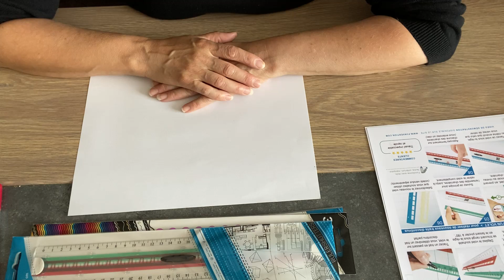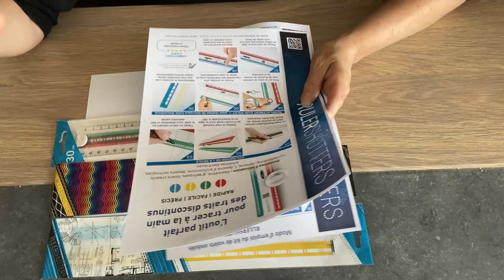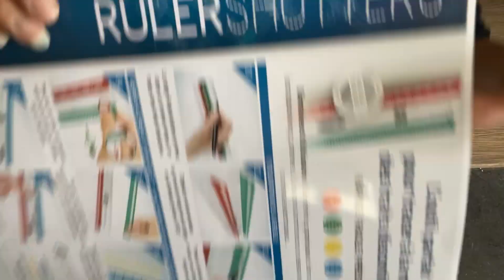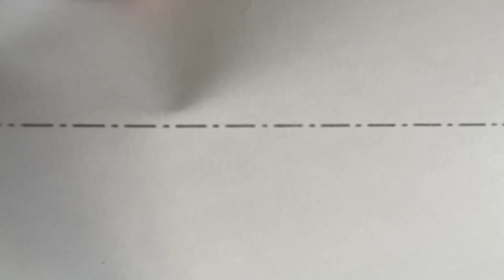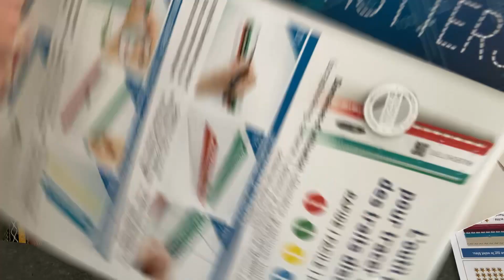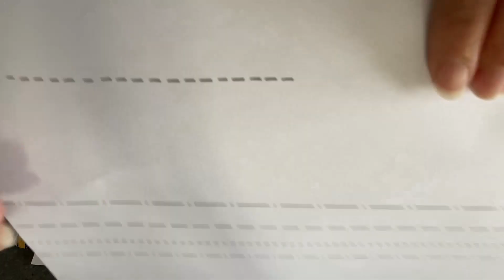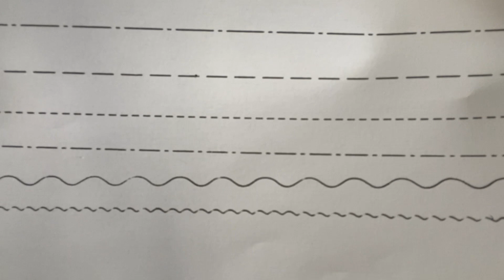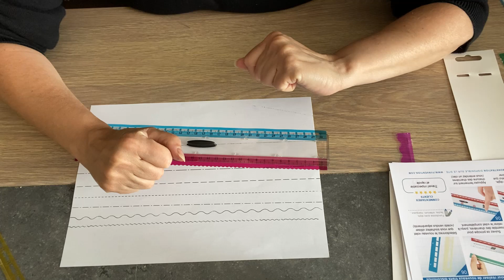ASTUCE : UN OUTIL INDISPENSABLE LA RULERSHUTTERS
Vous pouvez vous l'acquérir également dans le magasin Rougier & plé